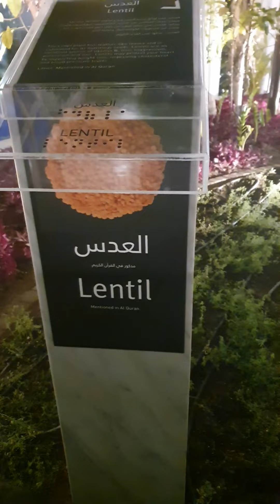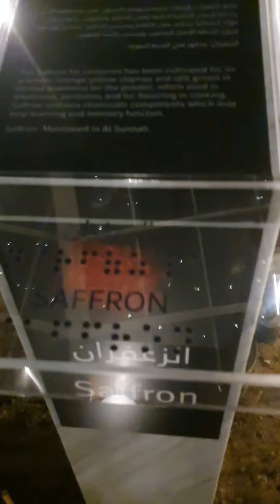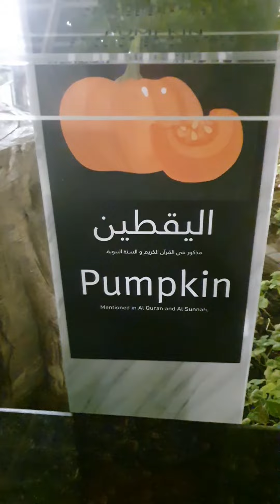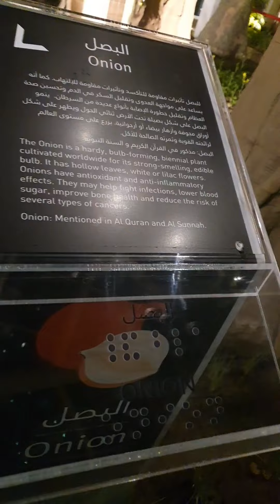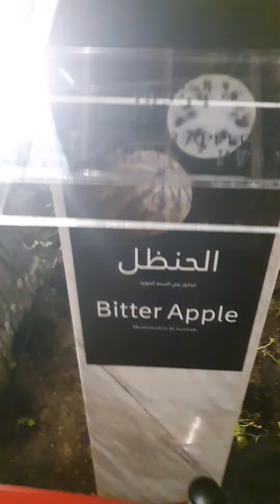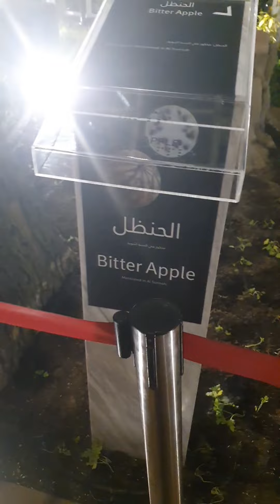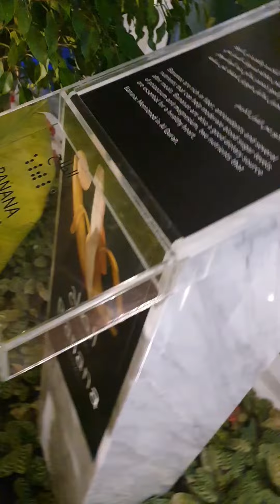ദുബായിലെ ഖുർആൻ പാർക്കിൽ പോയ വിശേഷങ്ങൾ കാണാം 🌹🌹🌹